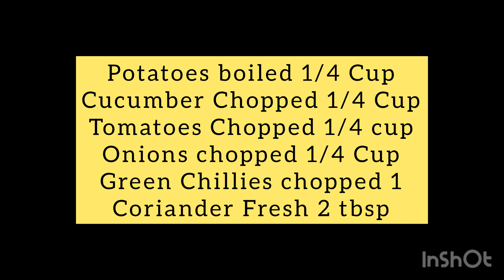Dahi Papadi Chaat| Channa Chaat |Today's Menu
Hari Chatney| Podina & dhaniya Chatney